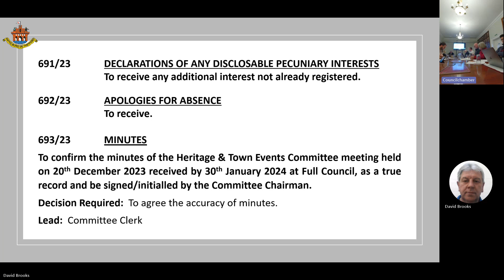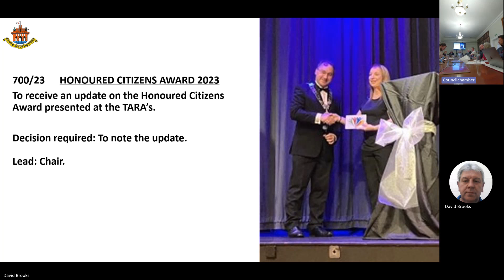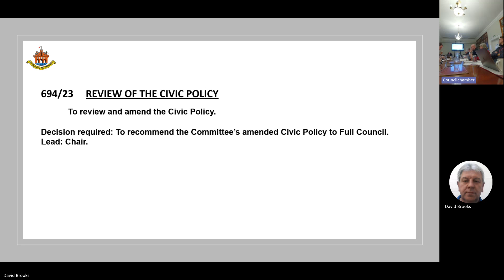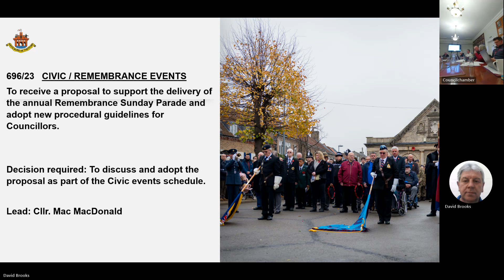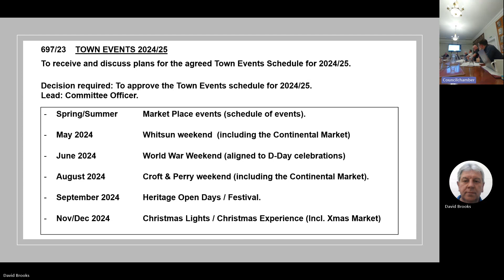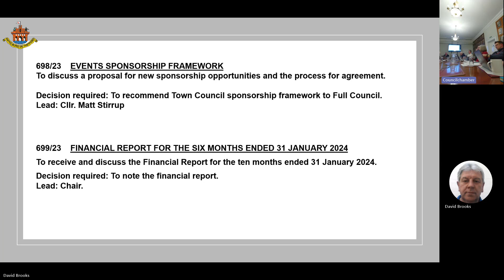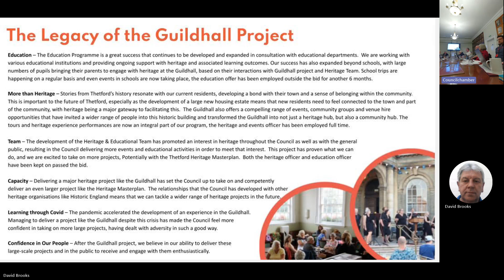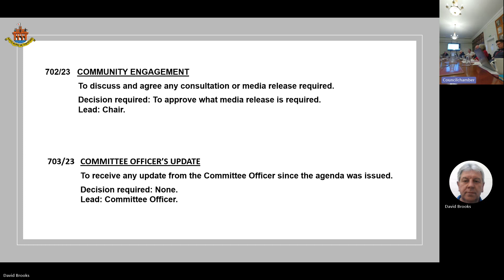Thetford Town Council Heritage and Events Committee 21st February 2024